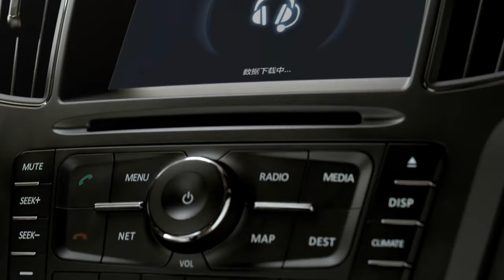Everyday Have Fun - BAIC A315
Smart electronic stop-start system, Rear multi-link independent suspension, night panel, electronic stability control (ESC) and more are all in BAIC A315